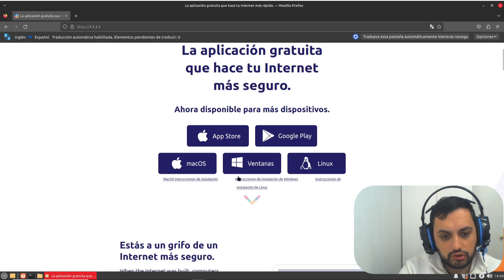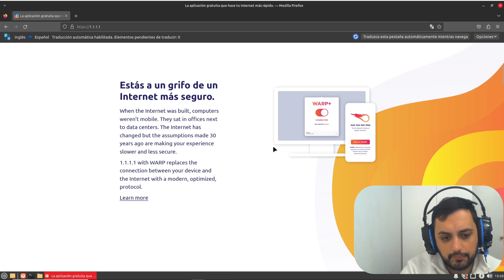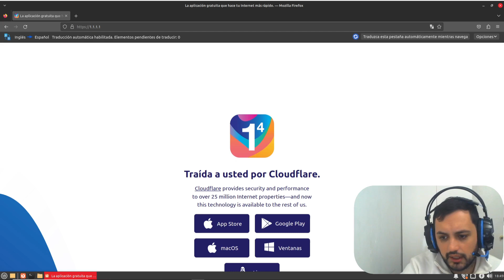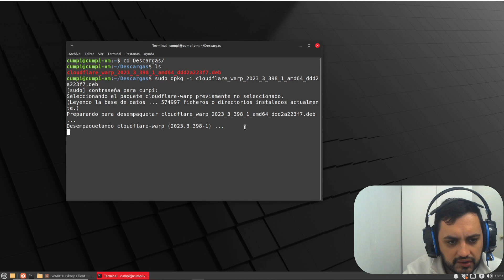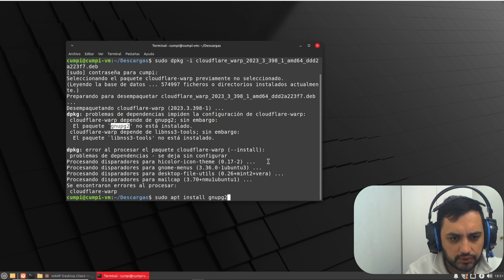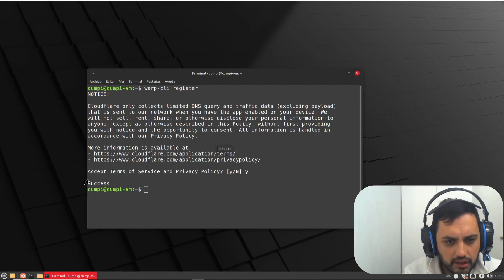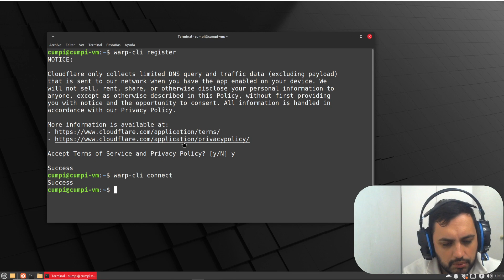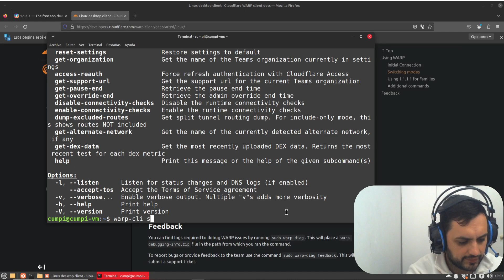VPN GRATUITA WARP | INSTALACION EN LINUX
En este video les muestro como instalar la vpn gratuita de Cloudflare llamada Warp en Linux.

👑Hazte Miembro para acceder a sus beneficios y colaborar para mejorar el contenido: